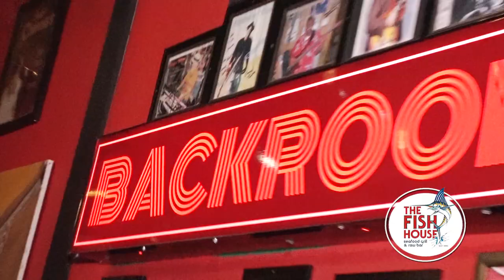Chef Cake Version 2 The Fish House